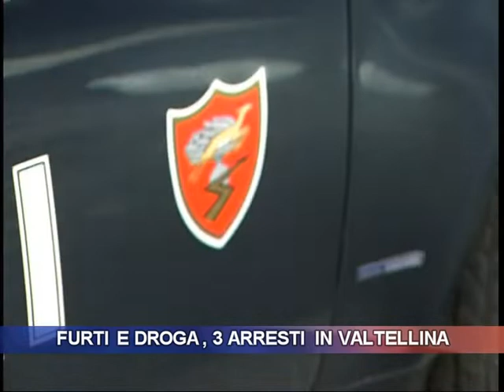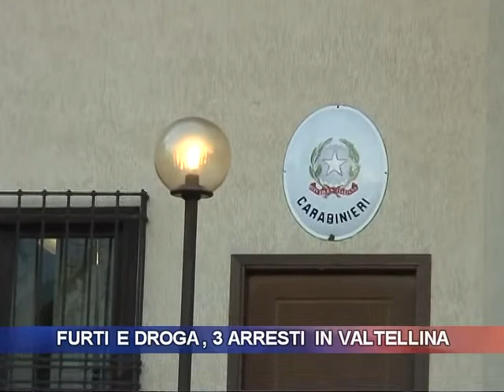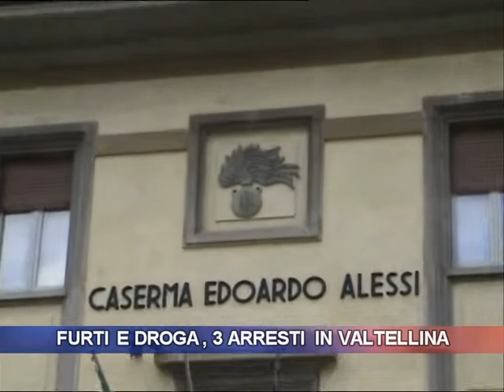Furti e droga, tre arresti in Valtellina